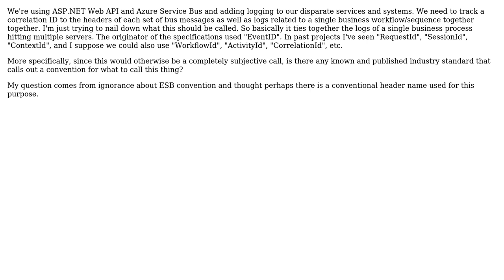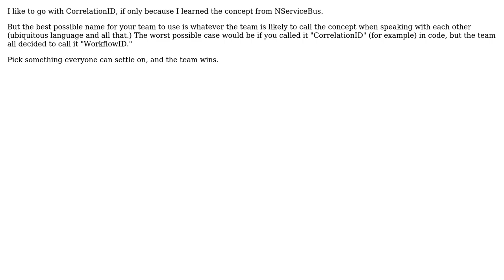Software Engineering: In an ESB type system, what field name should be used as a "correlation ID"?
With thanks & praise to God, and with thanks to the many people who have made this project possible! | Content (except music & images) licensed under CC BY-SA | Music | Images & others | With thanks to user stimpy77 user pnschofield user klm_ user jleach and the Stack Exchange Network Trademarks are property of their respective owners. You are responsible for your own actions.